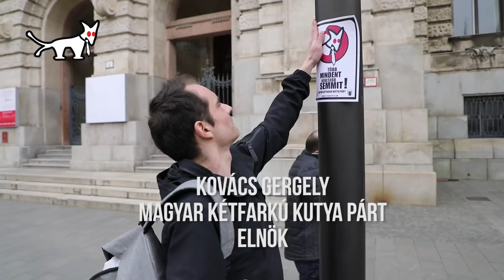MKKP VÁLASZTÁSI TÉVÉREKLÁM 2018 (KOSSUTH TÉR)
Szavazz érvényesen!
Ha érdekel, hogy mit csinál a Kutyapárt, amikor nem hülyéskedik, keresd fel ezt az oldalt

Elnökúr szerepében: Kovács Gergely
Rendezte: Sebő Ferenc
Készült a Magyar Kétfarkú Kutya Párt megbízásából.